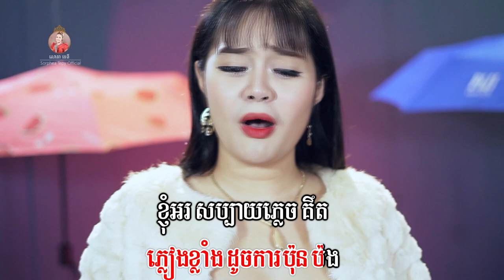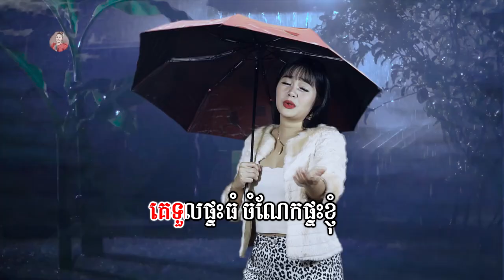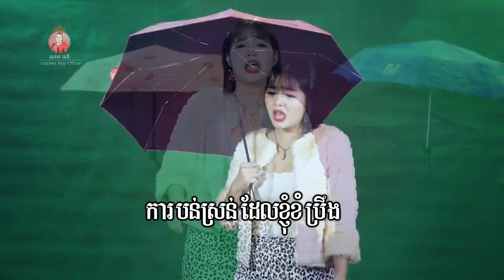ភ្លៀងអើយជួយខ្ញុំផង ភ្លេងសុទ្ធ សោភាទេពី Video Karaoke